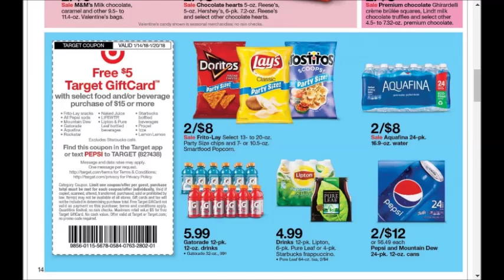Target SUPER weekly special deals AD coupon preview vol4